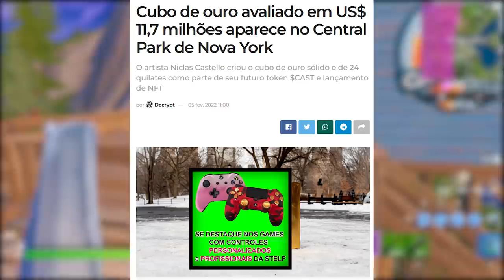FORTNITE - TRAILER MONSTRO CATTUS, BABY KLIMBO e CUBO DOURADO REAL?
Fala gurizada, nesse vídeo comento sobre trailer Cattus no Fortnite, cubo dourado vida real, baby Klimbo e mais. Espero que gostem :)

Programa para editar: Adobe Premiere